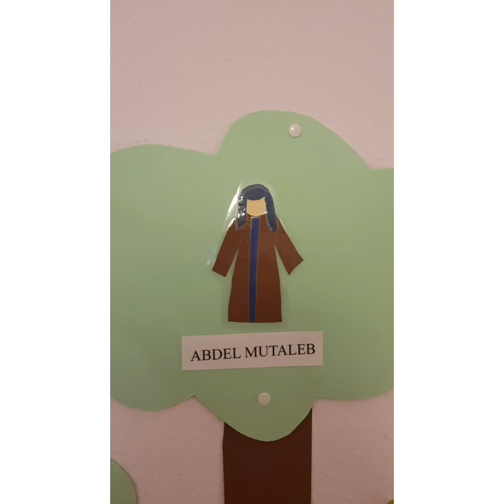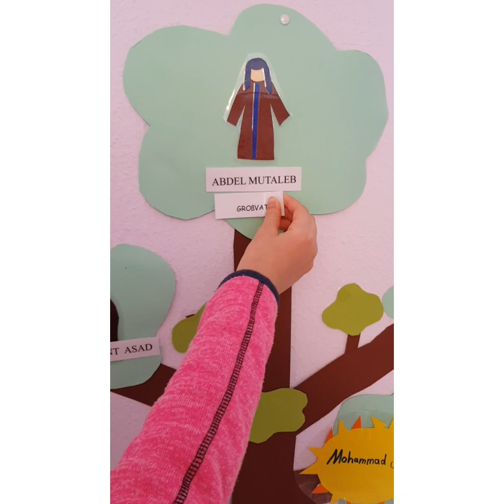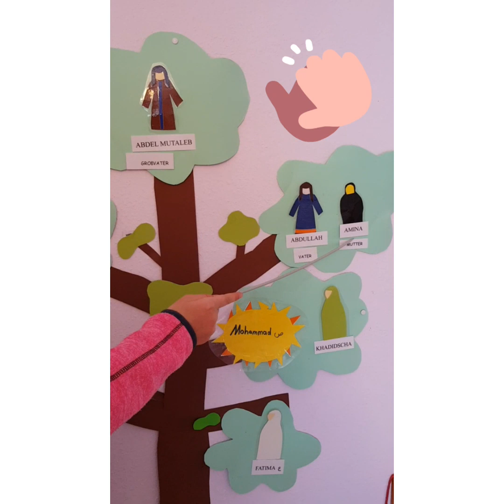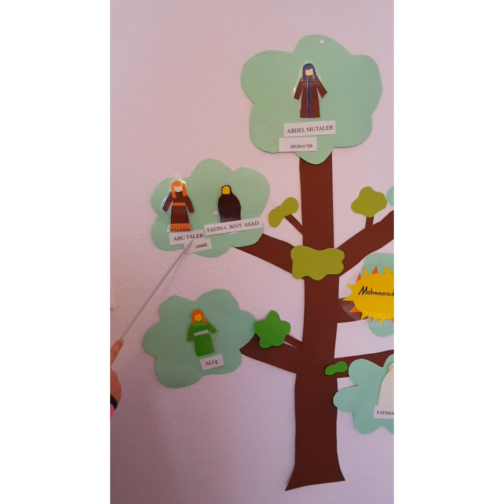Stammbaum des Propheten Mohammad saws.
Wer ist Abdel Muttaleb? Wer ist Amina? Hier kannst du es lernen.
Abdel Muttaleb  gehörte zu den angesehenen Persönlichkeiten Mekkas und des Stammes Quraisch. Er ist der Großvater des Propheten Muhammad (s.) und Sohn von Haschim.
Als Muhammad saws. acht Jahre alt war, starb Abdul Muttalib. Vor seinem Tod hatte dieser Muhammad saws der Fürsorge seines jüngsten Sohnes Abu Talib anvertraut.